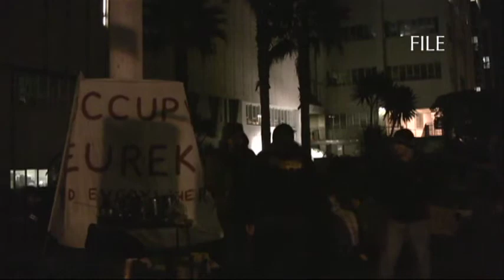Concerned citizens lecture BOS